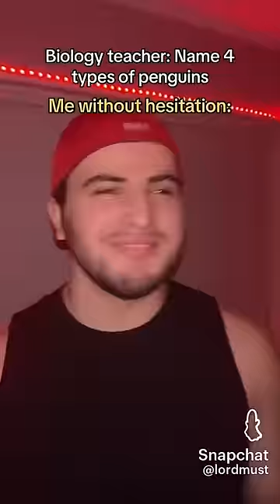Memes that I stole from the internet pt 55